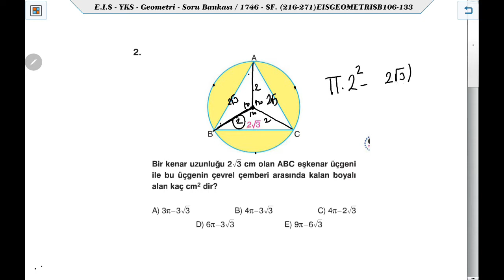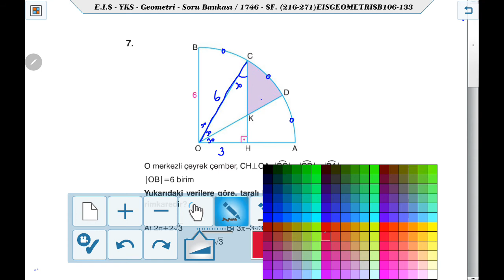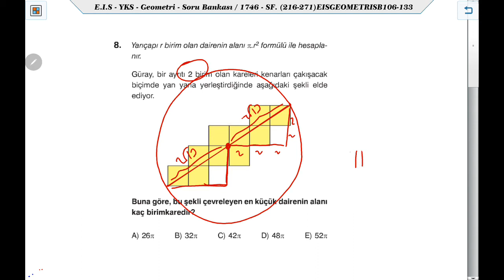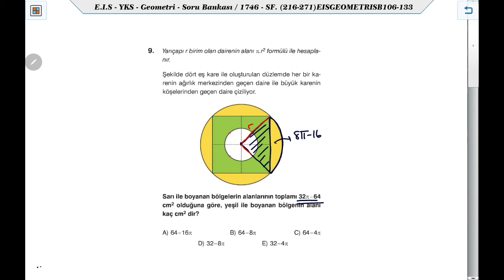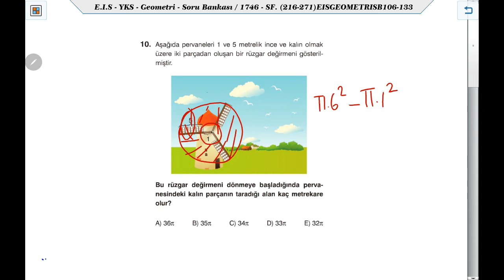EİS Geometri Test 108 Dairede Alan